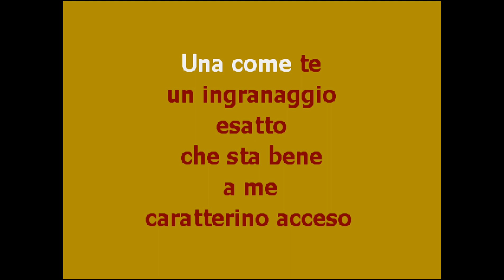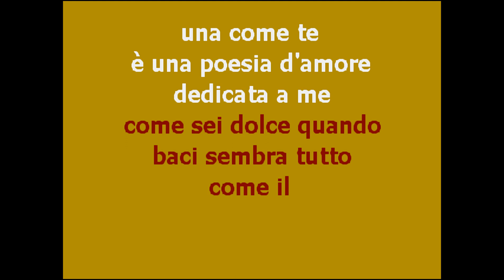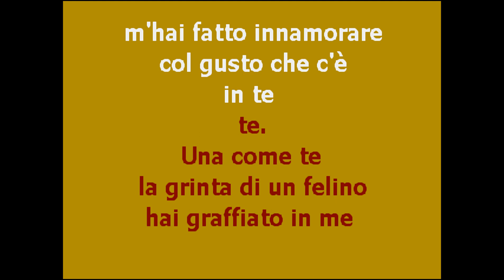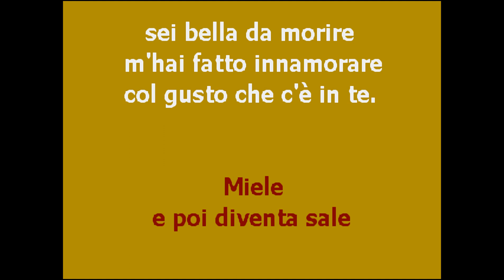CanTatube | MIELE | karaoke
Per cantare la canzone di GIGI D'ALESSIO